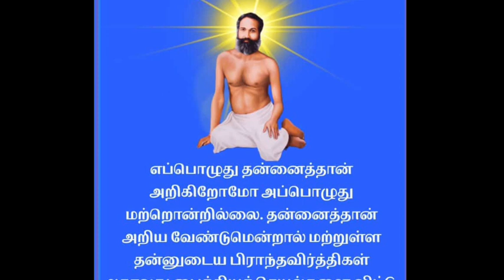ஞான பிதா சொன்ன வித்தை